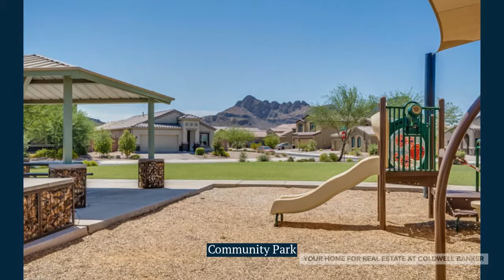Open House 9875 N Melandra